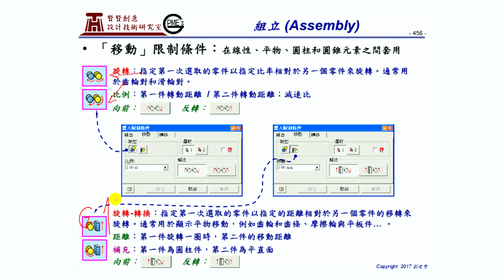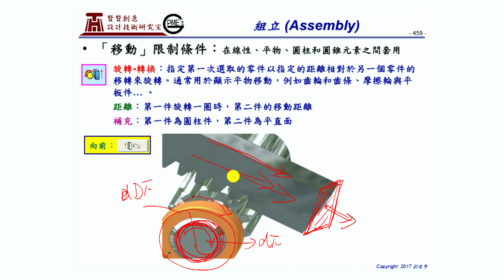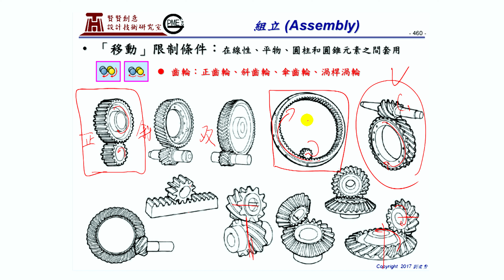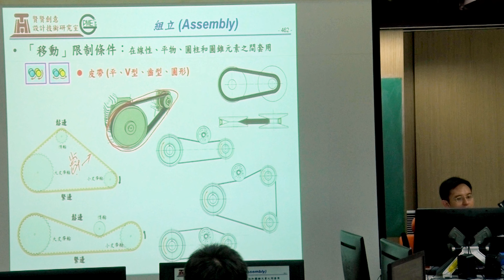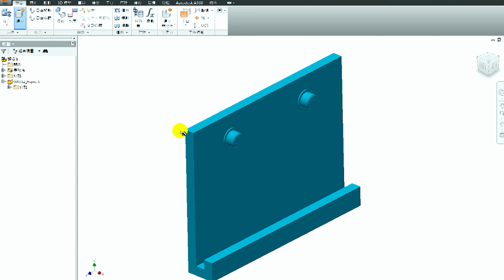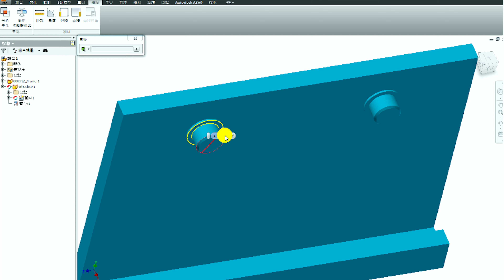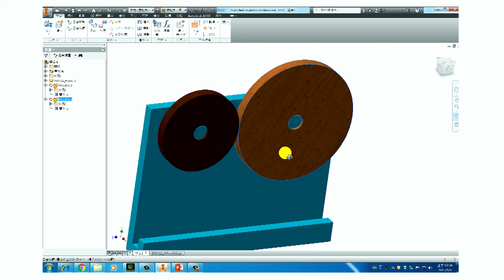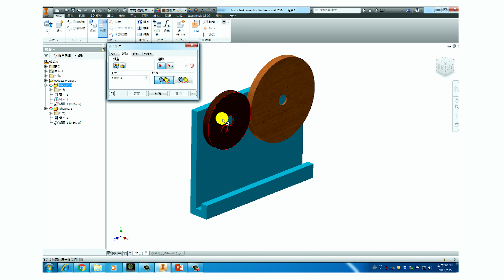11001劉俊賢教授機械設計製圖_第11A講 齒輪設計與移轉技巧實作